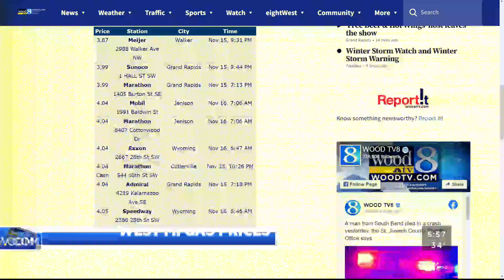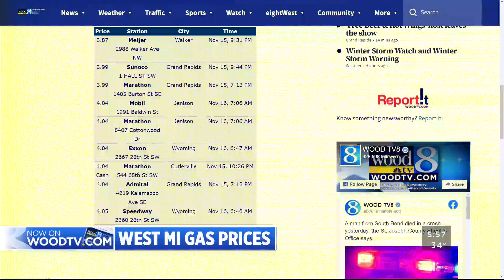Gas prices trend down ahead of Thanksgiving travel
Maintenance and other refinery issues are the reasons gas prices have shot up in the last month and a half. Experts say we can now credit improvements in refinery problems for prices going down. (Nov. 16, 2022)